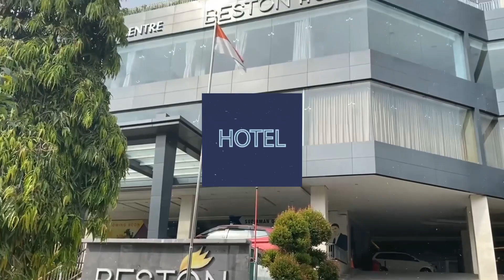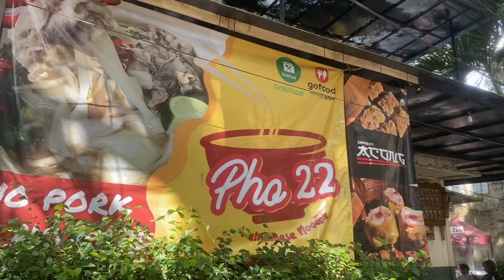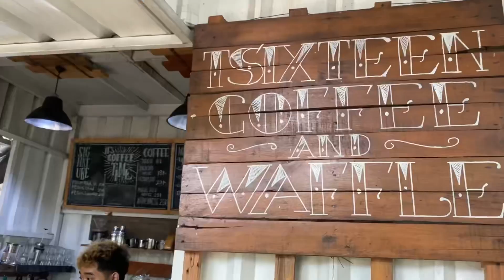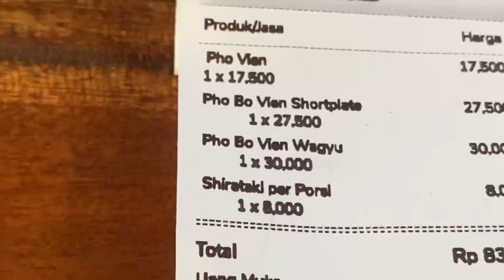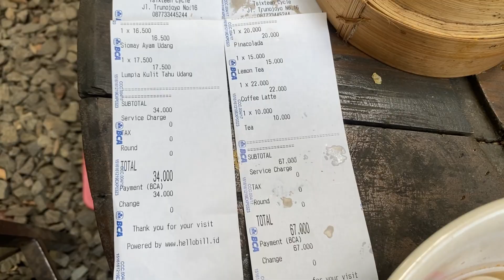Pho Enak Termurah di Bandung | Pho Vietnam Halal TerEnak | Pho Vietnam Recomended di Bandung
Hallo Temans Setia Travelgoo yang Baik dan kece kece….

Welcome Back di Channel Youtube DTM Studio, di Video kali ini Travelgoo mau kasih kalian recomendasi Pho yang rasanya enak banget di daerah Bandung dengan harga yang sangat Murah dan ini adalah Pho gerobakkan pertama yang di jual dengan porsi yang juga mengenyangkan teman dan Pho di sini juga memiliki pilihan Mie beras Vietnam atau dengan mie sirataki yang memiliki Karbo yang rendan dan cocok sekali untuk teman yang sedang menjalankan diet, di tempat ini selain Pho Juga ada tenant lain yang menjual dimsum, dan tenant minuman yang menjual aneka pilihan kopi sampai minuman yang menyegarkan dan area tempat makannya di sini juga enak banget loh area outdoor yang teduh dan di lengkapi juga dengan Playground untuk anak anak bermain, seruu kan... yukk teman dari pada penasaran cucu aja meluncur segera ke Pho yang ada di jln Trunojoyo ini yang di jual dengan harga start from 17000 an aja dan rasanya ngak kalah enak dari Pho Pho di restoran mahal ini.

Backsound Music
MARKVARD - ON MY MIND
Travelgoo Backsound Opening
dtm Studio Closing

Video Travelgoo Lainnya

Backsound Music
MBB - Feel Good
Travelgoo Backsound Opening
dtm Studio Closing

Video Travelgoo Lainnya